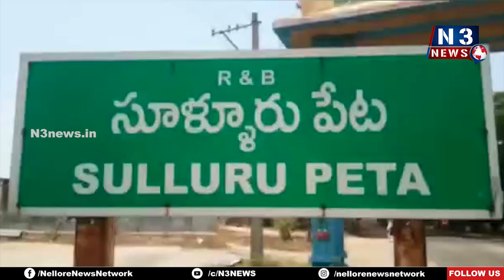భారత రాజ్యాంగ శిల్పి... డాక్ట‌ర్ బీఆర్ అంబేద్క‌ర్‌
అంటరానితనం, కుల నిర్మూలన కోసం కృషి చేసిన దళితజాతి ముద్దుబిడ్డ
సూళ్లూరుపేట‌లో ఘన నివాళులర్పించిన పలువురు నాయకులు, ప్రజలు